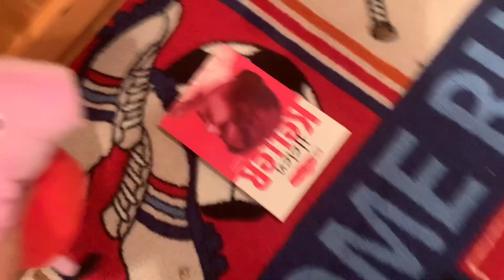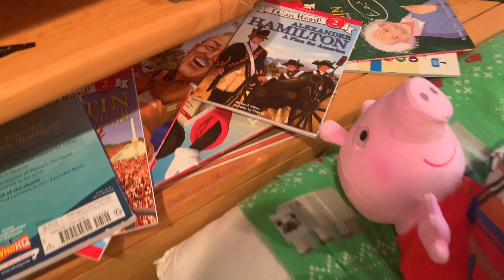JoshDoesAmazingContent2008 Short: Peppa's Mistake 2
Peppa touched Mildred's book.